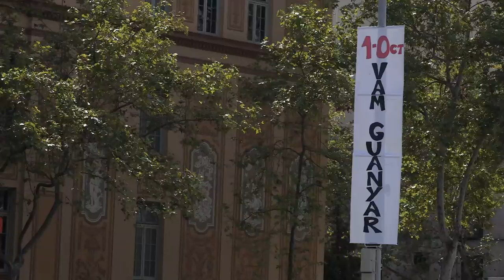Diada per la República Catalana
Reviu els millors moments de la Diada per la República Catalana 2018.

Operadors de càmera:
Lluís Cabeza
Andreu Giró
Jaume Cusí
Jaume Lara
Lupe Capell
Jimmy Guiu
Marc Inglès
Tècnics de l'Assemblea Nacional Catalana